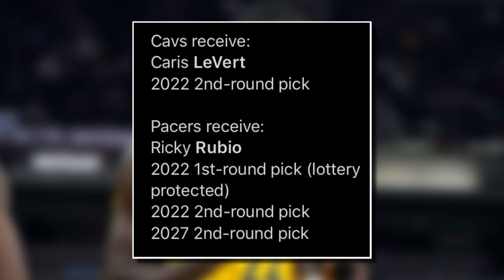What Caris LeVert Brings To The Cleveland Cavaliers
The Cleveland Cavaliers traded Ricky Rubio and three draft picks for Caris LeVert of the Indiana Pacers yesterday, and in this video I breakdown what LeVert brings to the Cavs. The Cavs already have one of the best defenses in the league behind great play from both Jarret Allen and Evan Mobley, but they clearly needed some help offensively next to Darius Garland. And that's exactly what they got in LeVert, as he will be the secondary ball handler in this offense. The Cavs were already 4th seed in the Eastern conference, but they just became an even better team with this addition.

LIKE the video! 👍 (Let’s get 15 LIKES!)

ABOUT ME! 💥
I am a 19 year old basketball fanatic who enjoys creating YouTube videos. I've been watching the NBA for nearly a decade now, as I first became a huge fan of Derrick Rose and the Chicago Bulls. I also have become a big fan of Kevin Durant, Giannis Antetokounmpo, Trae Young, along with many other great NBA players. I enjoy playing basketball as well, and I'd love to make real-life basketball videos in the near future! For now though, you can enjoy 3 high quality NBA related videos a week right here on the channel at 7-8 PM EST.